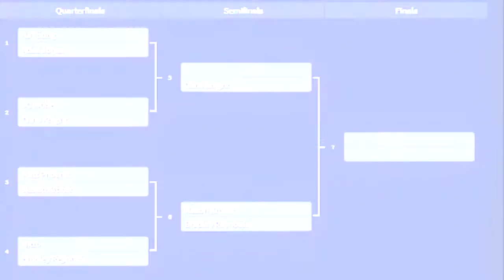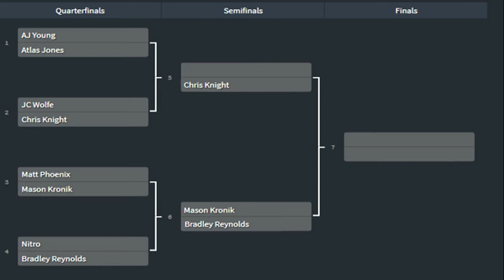CCL March Madness 2018: Bradley Reynolds vs. Nitro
Former National Champion Bradley Reynolds takes on new Hardcore Champion Nitro in a quarterfinal bout.